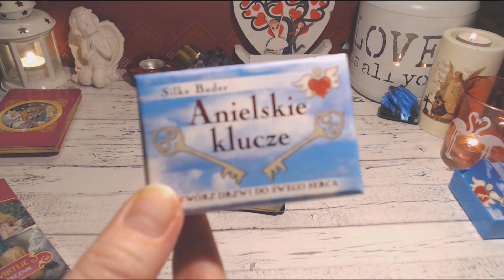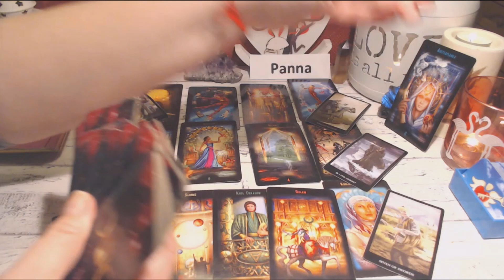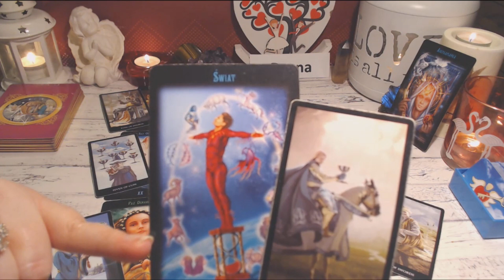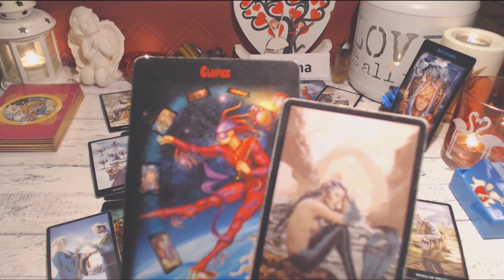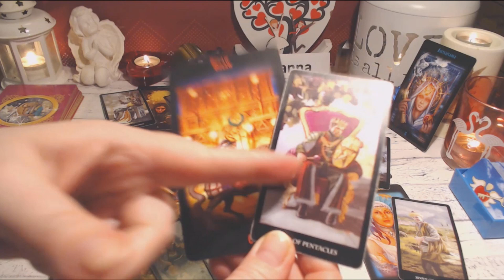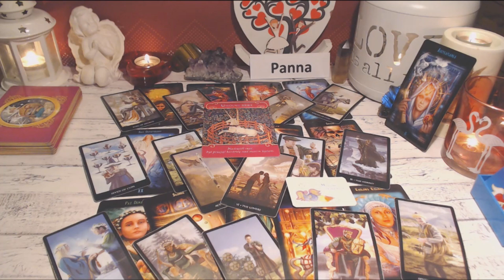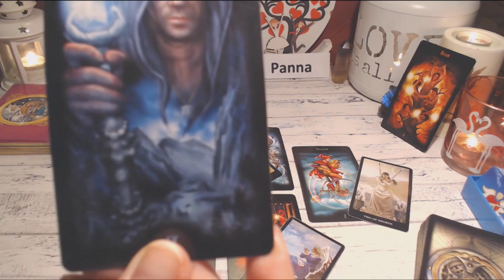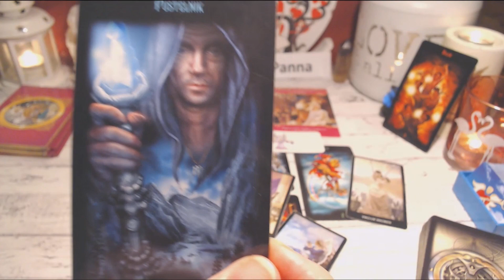👩💓PANNA* MIŁOŚĆ* TAROT *LUTY 2020👩💓